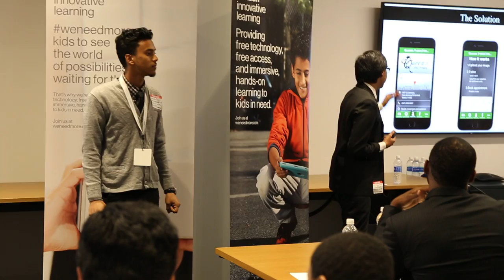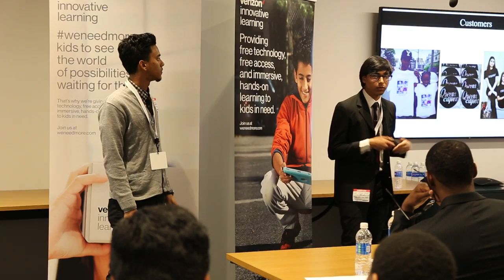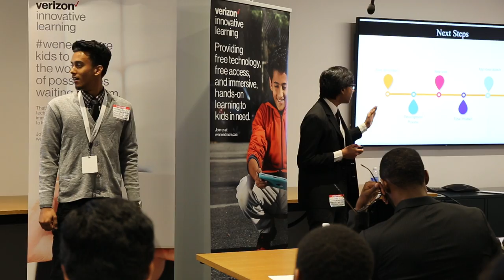2017 NYC - Queen's T-Shirt Printing from Thomas Edison